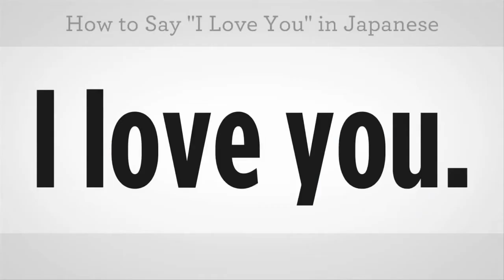Speak Japanese I Love You